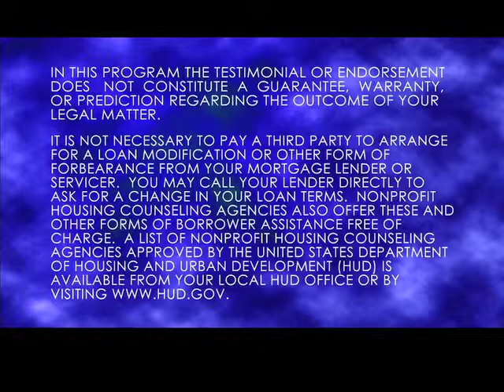Alan Mendelson and the Best Buys TV Show